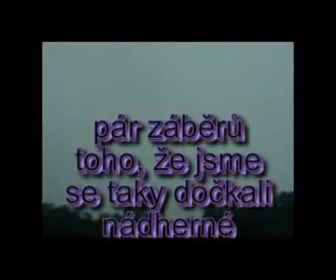LVT.wmv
Letní výcvikový tábor Jesení na Šumavě s Tondou G. 11. až 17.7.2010